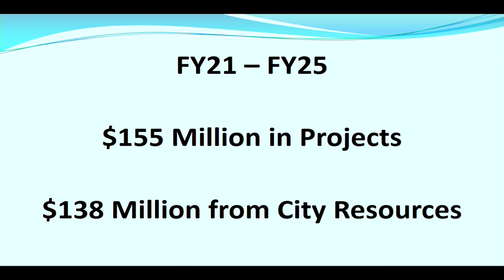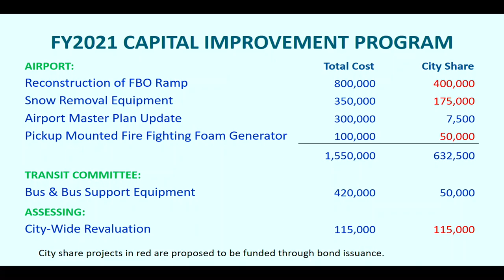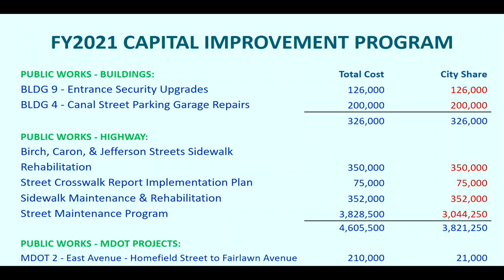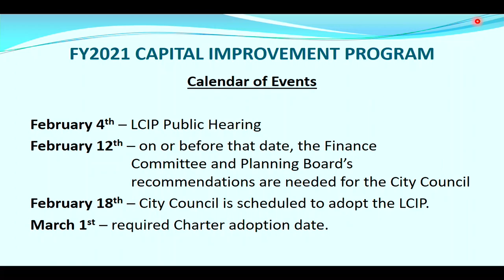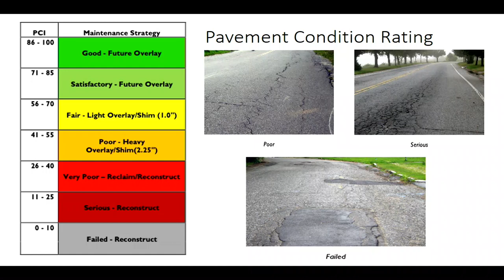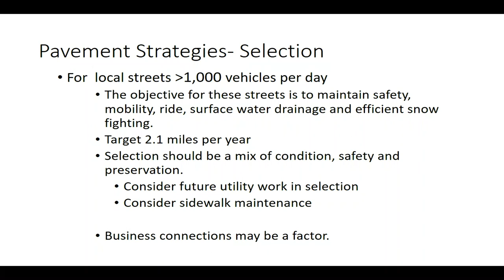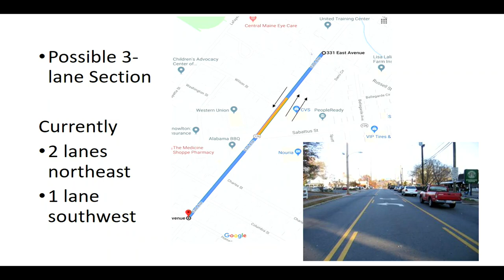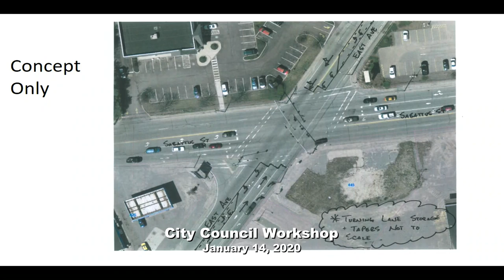City Council Workshop 01/14/2020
LEWISTON CITY COUNCIL
WORKSHOP AGENDA
6:00 pm  Workshop
Pledge of Allegiance to the Flag.
WORK SESSION
1. Presentation of the 2021 Lewiston Capital Improvement Plan – 30 minutes
2. Overview of City Paving Program – 20 minutes
3. Proposed East Avenue Lane Reassignment – 15 minutes
4. Proposed Fees and Penalties – Utility Poles and Telecommunications Installations – 10 min.
5. Proposed Lease with Maine Drug Enforcement Agency for Office Space – 20 minutes